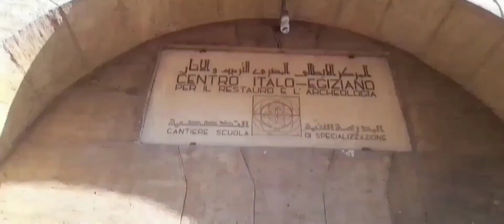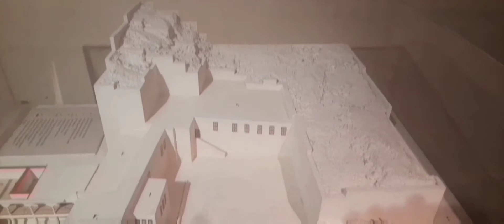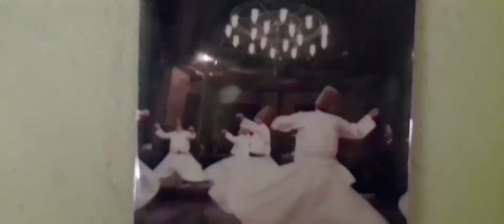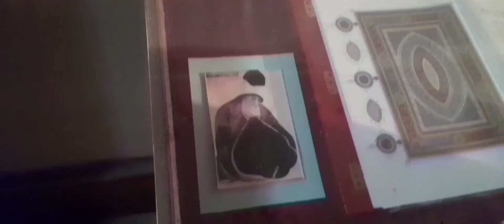التكيه المولويه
مدرسة سنقر السعدى
معالم التصوف فى مصر
معنى التكيه
سعر تذكرة التكيه
تراث الصوفيه
قبة حسن صدقه
التكيه الرفاعيه
التكيه المصريه
المركز الايطالى المصرى للترميم والآثار
رقصة المولويه
تجمع بين الطرازين المملوكى والعثمانى
عنوان التكيه
مكان الدراويش
hospice whirlpool